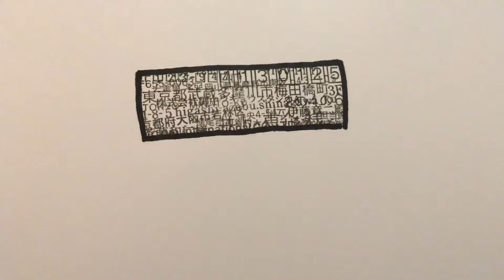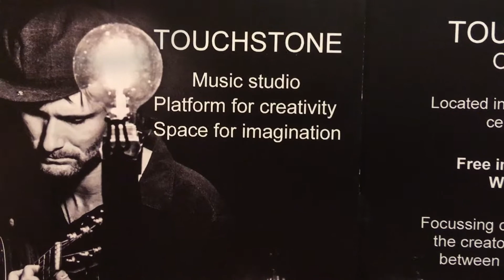Vlog 1- TOUCHSTONE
Welcome to TOUCHSTONE!
In this vlog I explain what TOUCHSTONE, where it is, and how it began!

If you'd like to donate to TOUCHSTONE please follow this link!